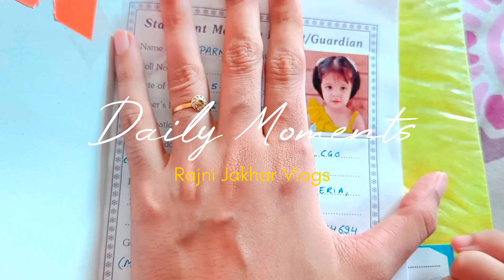3 Years m First Time Esa Hua Hai | Enjoying Me time | Sawan ka Pehla Somwar | Mom Daughter Relation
Social media -: 🤳🙏

✔️My instagram I'd - Rajni Jakhar

💁 Here I'm cherishing every little moment of my life with my baby girl and beloved  sweet family.

💁 Showing you a glimpse of my daily life here.

💁 Sharing my real and true experience with you.

👉 All opinions expressed in the video are based on my personal experience.

👉 They may work or not work the same way for everyone.

👉 So in case if you buy or do anything based on what i share I'll not be responsible for that.